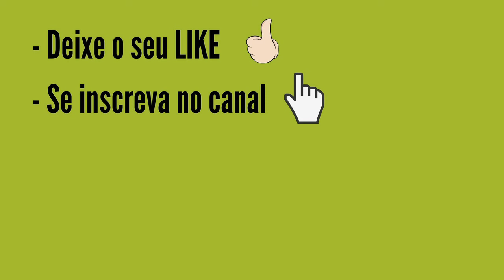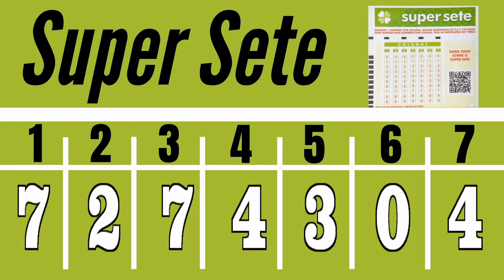Resultado SUPER SETE 500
Resultado SUPER SETE 500 DO DIA 26/01 CONCURSO de HOJE, Resultado do Super Sete Concurso 500 DE HOJE 26/01

PREMIAÇÃO SUPER SETE 500:
7 acertos
0 aposta
R$ 0,00

6 acertos
0 aposta
R$ 0,00

5 acertos
23 apostas
R$ 1.036,24

4 acertos
340 apostas
R$ 70,09

3 acertos
3.601 apostas
R$ 5,00

Próximo sorteio
R$ 450.000,00